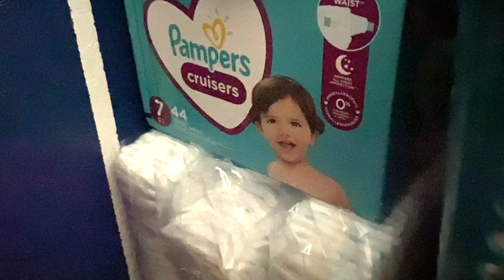MY BIGGEST KEPT SECRET | I Wet The Bed Until I Was 18 | ENURESIS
If you are asking if you read the title right...you did. Here I share about my experience with enuresis and how it is making potty training confusing and difficult for me.

About Us:

Our channel, Limabean Living, covers:
-SAHM Life
-Cooking & Baking
-Encouraging mathematical development in children
-Cleaning
-Car Maintenance
-Smart Home Devices
-DIYs
-Frugal Living